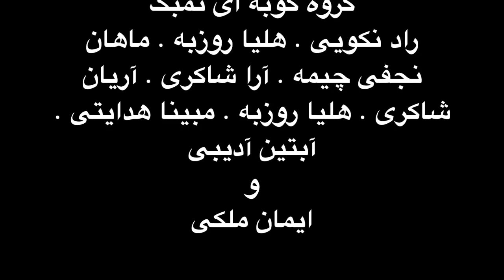گروه تمبک نوازان به سرپرستی ایمان ملکی و راد نکویی کنسرت ۴۲ آموزشگاه موسیقی فریدونی